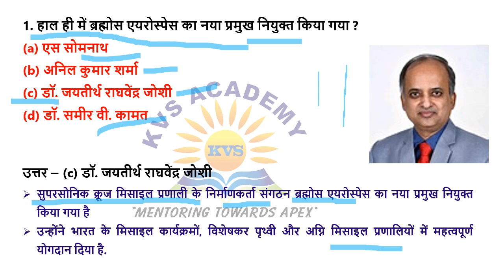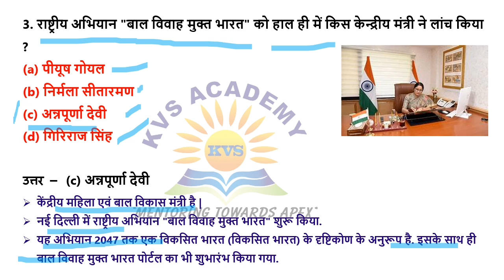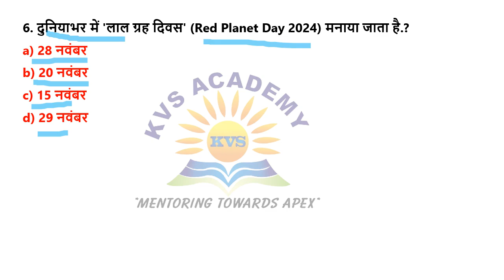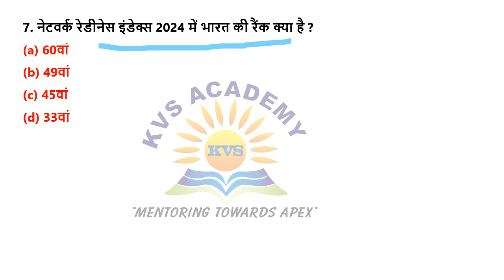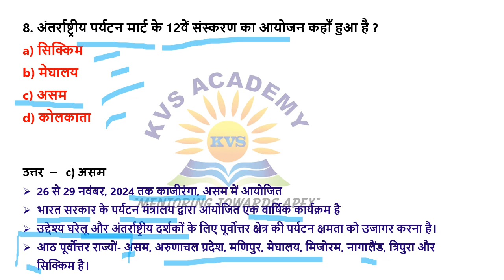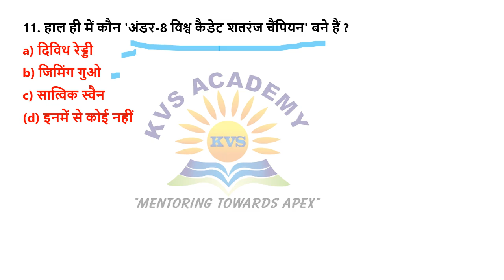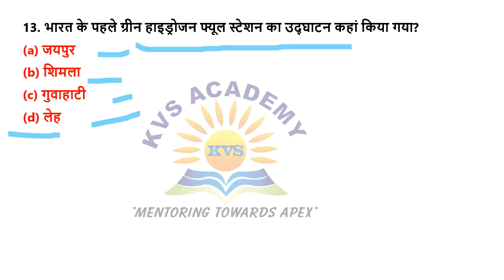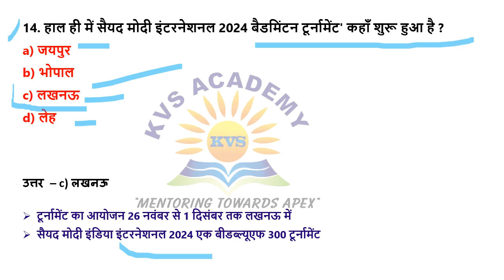Daily Current Affairs | 29 November 2024 | Today Current Affairs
Basic information -
Courses -
1.Psc Pre special batch for 90 days
2.one year batch for mains
3.module batch for special subject like ethics,sociology,public administration
4.special test series for Pre and mains
5.yearly test series for mains
6. Live answer writing class for mains